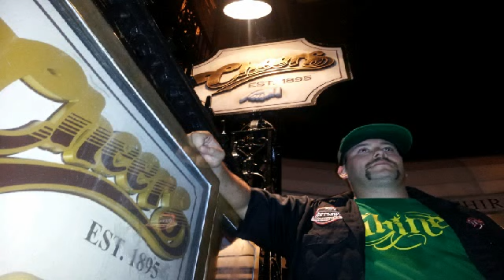Shiner forever forever shine